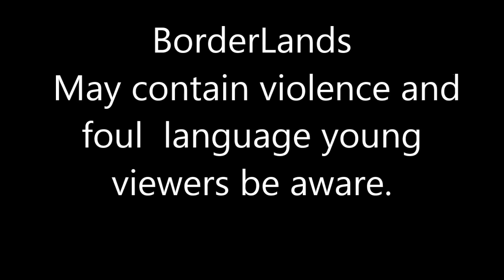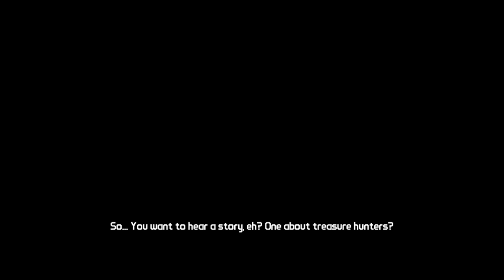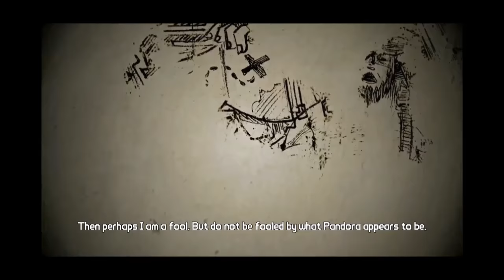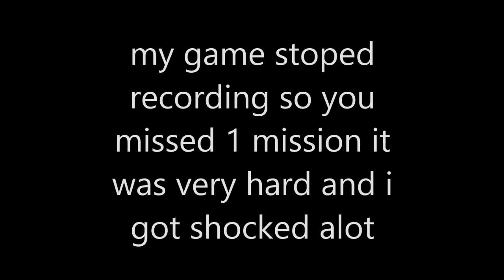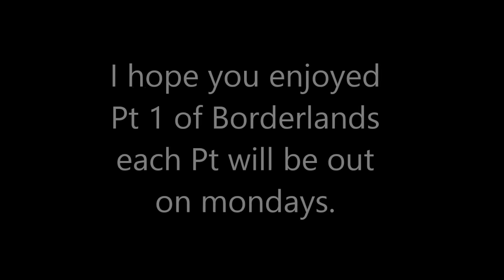☠ BorderLands Pt 1 : new beginnings ☠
welcome to a new series im starting BorderLands Pt 1

friends channels

Erin

Siobhan